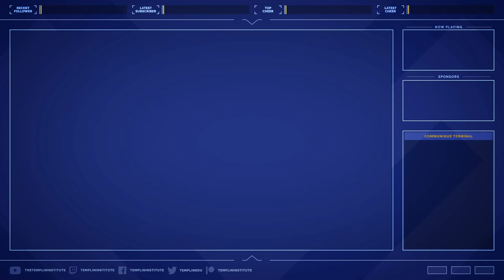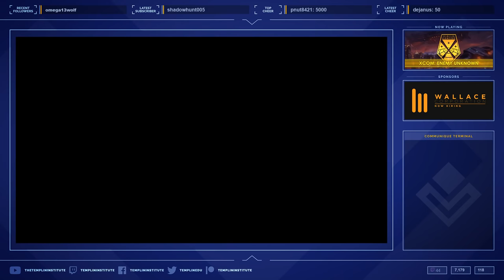[Part 2] Accidentally Losing Squaddies in XCOM: Enemy Unknown! (Playthrough) | Wildcard Wednesday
Larry is back commanding Earth's last defense against the alien invasion in X-Com: Enemy Unknown. Will her squad, T'Challa, Rico Rodreguiz, Jean-Luc Picard and Spacedock come out alive?